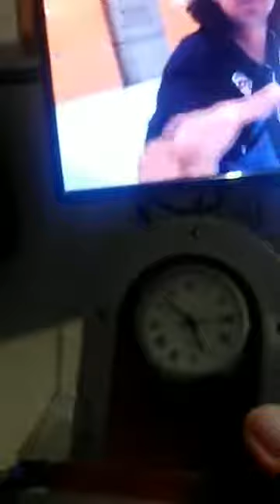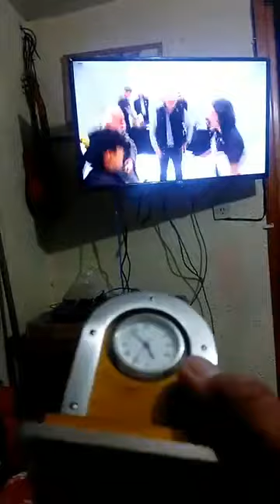MUSEO DEL CHOPO 2 AÑOS ATRAS QUIZAS 10000000 11593737315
YA 10 24 HRS DEL MARTES 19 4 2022